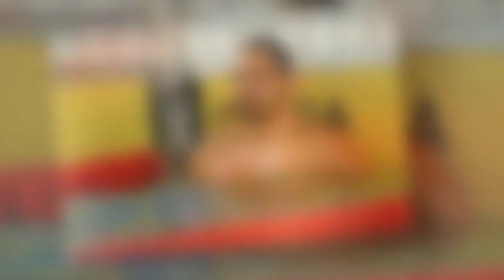Florent Manaudou fou amoureux : il poste un message bourré de romantisme pour une occasion très spéc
Florent Manaudou fou amoureux : il poste un message bourré de romantisme pour une occasion très spéciale